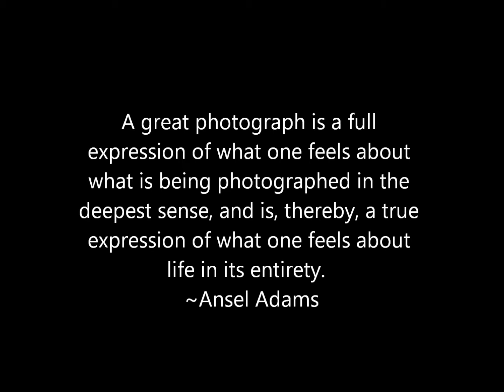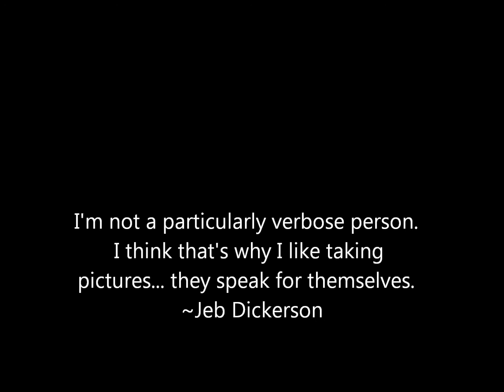SARUNG ALDAW, SARUNG RITRATO, FEBRUARY 2011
mga kuhang ritrato sa buwan ng pebrero.
isang araw, isang larawan..